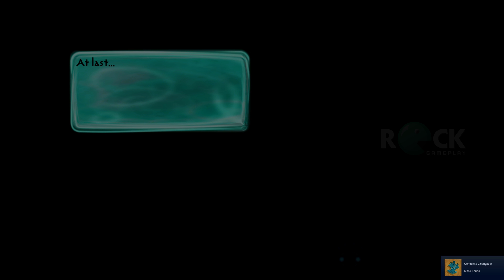LostWinds 2: Winter of the Melodias Gameplay - (PC FULL HD) - Part 1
LostWinds 2: Winter of the Melodias Gameplay